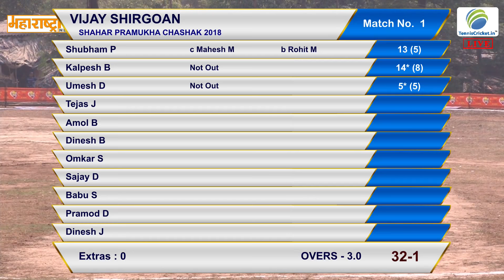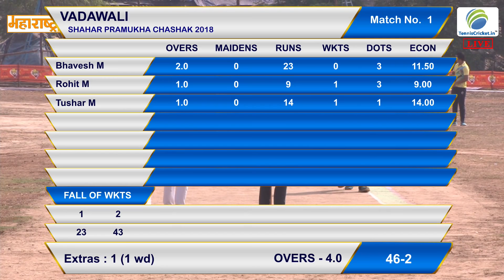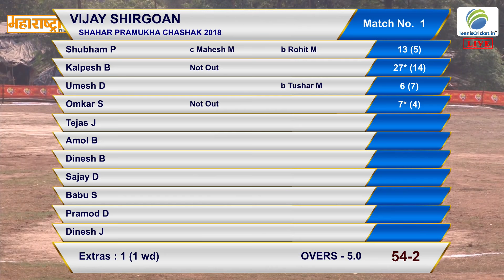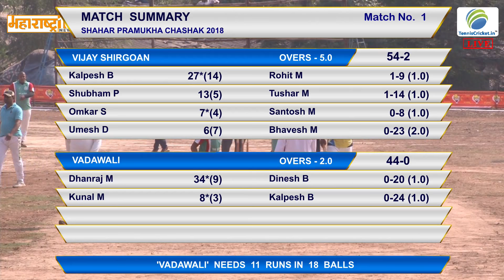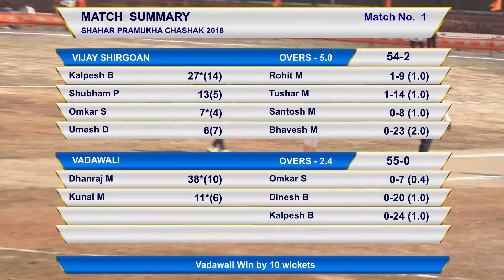VADAVALI VS SHIRGOAN MATCH